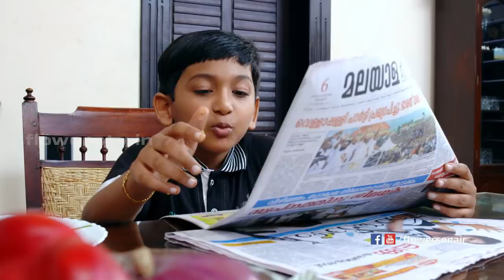Uppum Mulakum Ep# 2 | Flowers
The full HD episode of Comedy Super Nite.

Watch Comedy Super Nite Monday to Thursday, 9.30PM Only on Flowers with Suraj Venjaramoodu and Aswathy.